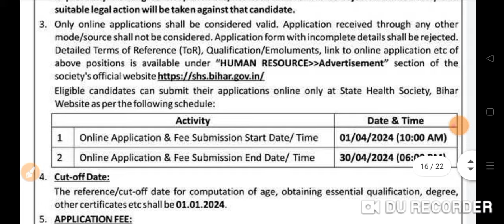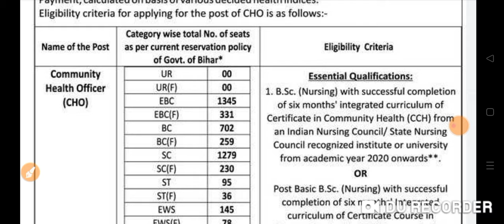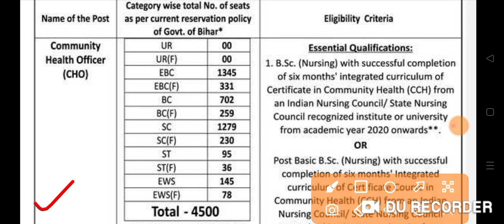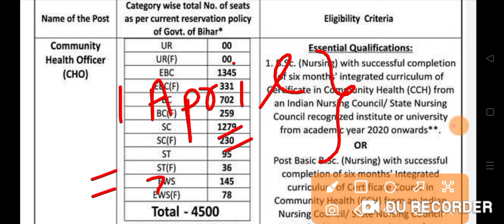Bihar CHO Bharti 2024 || Bihar CHO 4500+ UR Category Vacancy Zero 2024